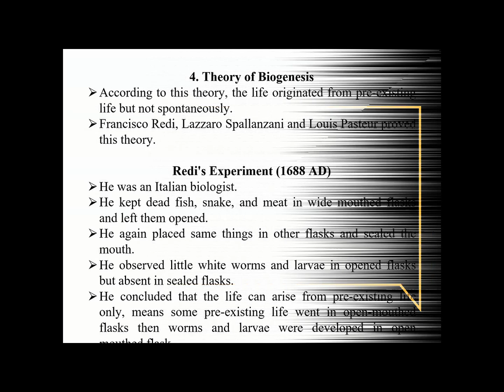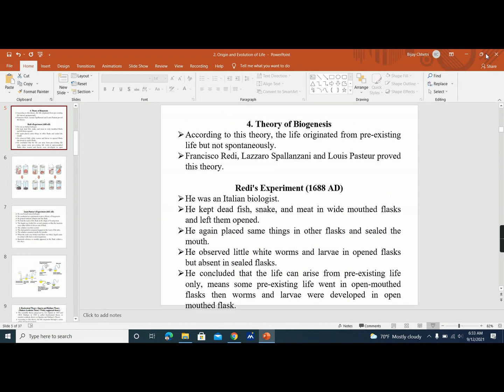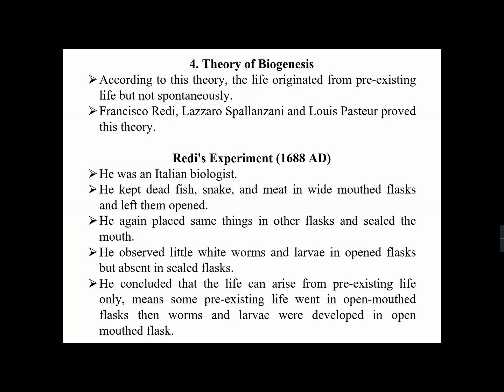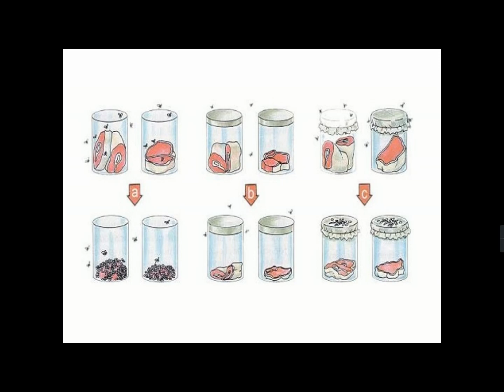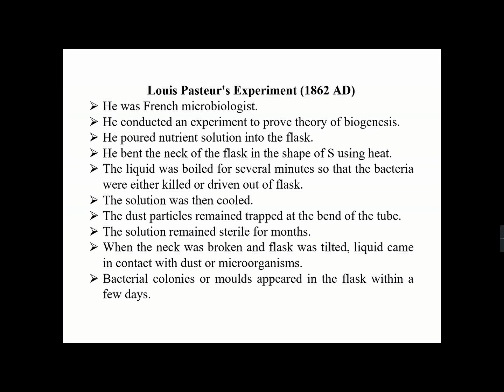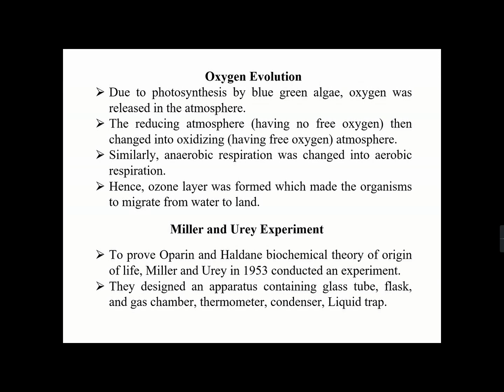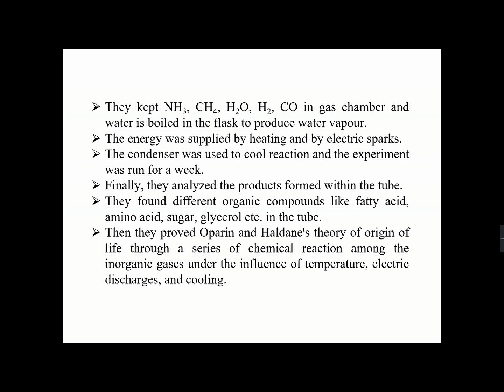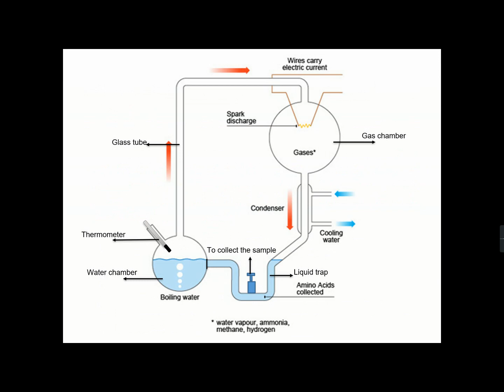Part III Origin and Evolution of Life ||Redi, Pasteur and Miller & Urey's Experiment